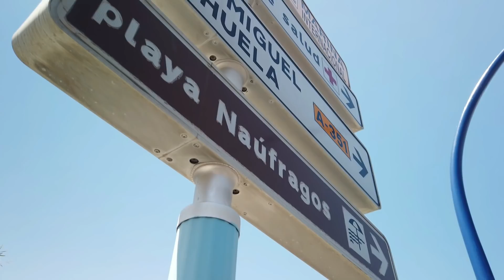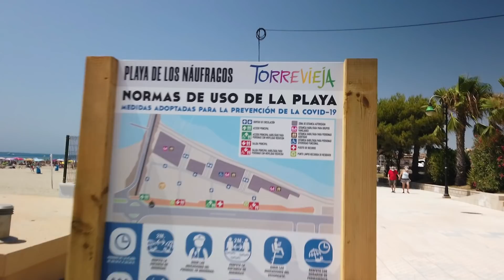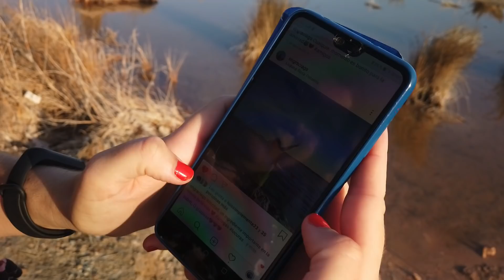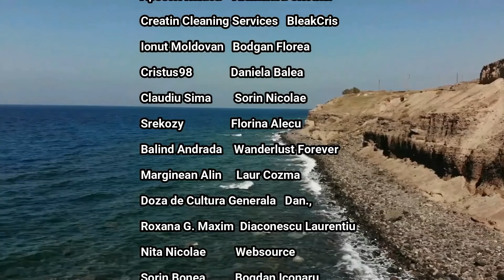Extrem de DEZAMAGITI![avem nevoie de sfaturile voastre!]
LOC UNIC in TOATA TARA! LAGUNA ROZ, cea mai productiva laguna de sare de pe tot continetul, dar nu era ceea ce noi asteptam. vizitam si una din plajele orasului+ parcul natiunilor. Vlog de calatorie Torrevieja. Enjoy:)

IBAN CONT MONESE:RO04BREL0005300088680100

30 zile gratuite AMAZON PRIME

Ce laptop am

Travel bags

Cum vedem NETFLIX in orice hotel